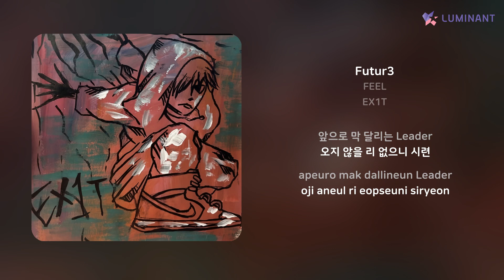FEEL - Futur3 | 가사 (Lyrics)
Artist: FEEL
Track: Futur3
Album: EX1T
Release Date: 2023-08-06